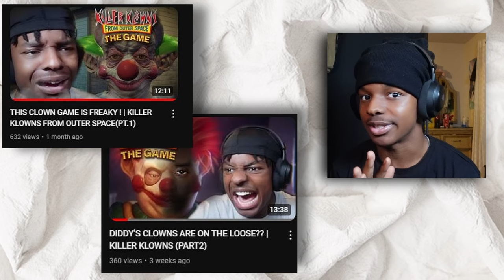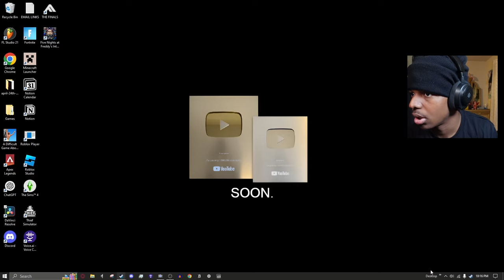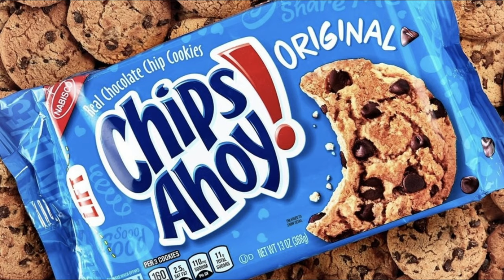HE TRIED TO DRAG MY DAD INTO SOME BALLS! (PAUSE) | Fnaf: Into the pit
THANK YOU FOR YOUR SUPPORT BIG DAWG!